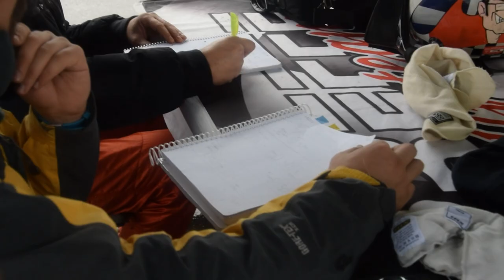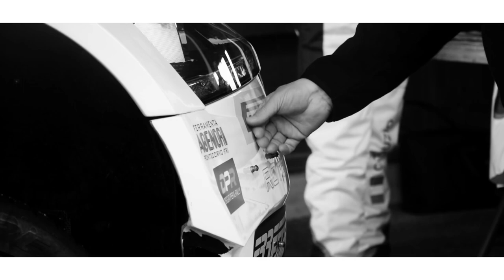Test Day Skoda Fabia R5 evo Tribuzio- Cipriani